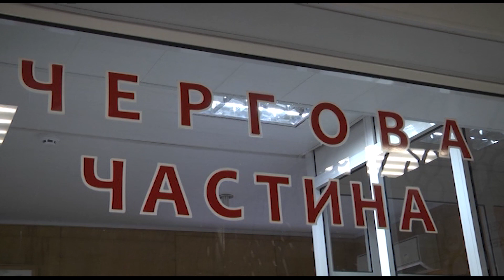У Лимані чоловік скоїв подвійний злочин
Спочатку напав на таксиста, а потім пересів за кермо автомобіля та скоїв ДТП. У Лимані чоловік скоїв подвійний злочин. Подробиці події – далі: